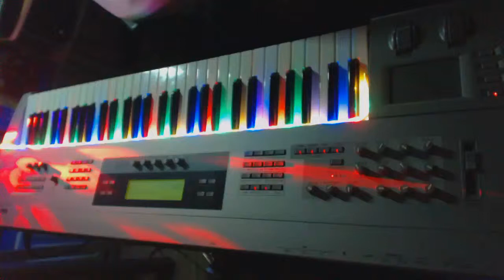Much too long